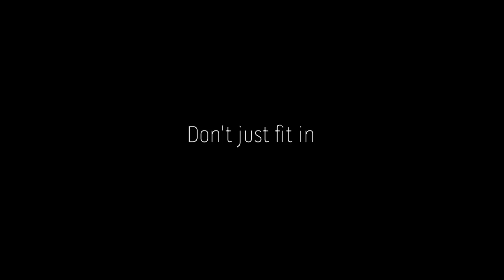„Optimizmas man yra normali būsena“ - Džiugas Siaurusaitis || Laikykitės ten pokalbiai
Aktorius Džiugas Siaurusaitis.

Nauji metai „Laikykitės ten“ žiūrovams šiemet ateina anksčiau! Gruodžio 18 dieną susitinkame naujametiniame „Laikykitės ten su Andriumi Tapinu“ šou (Grand) Klaipėdos Švyturio arenoje! BILIETAI JAU PREKYBOJE